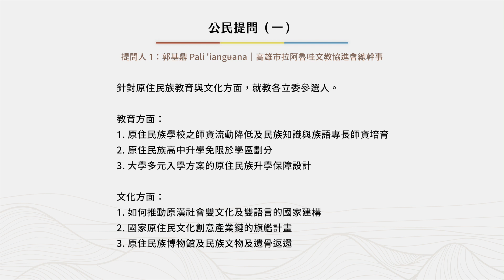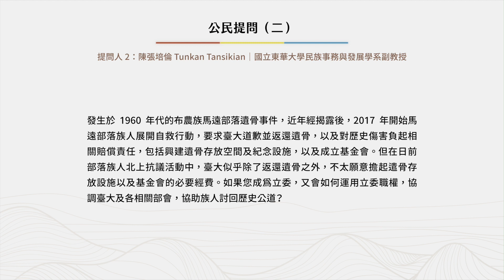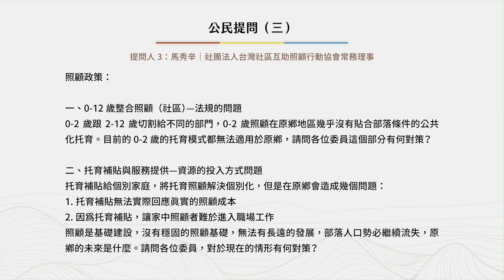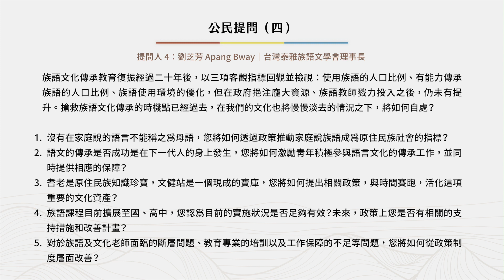Tiapili！2024原住民族立委選舉政見高峰會【12/16山原場】張子孝 政見發表｜原住民族電視台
Tiapili為拉阿魯哇族語「選人」之意，引申為「選賢與能」意涵。

2024原視新聞以「Tiapili」為主題，規劃2024總統立委選舉特別報導，其中，將於12/16、12/17分別舉辦山原及平原立委政見高峰會，分為「政見申論」、「公民提問」、「自由申論」三階段進行，邀請民眾一同了解第11屆原住民族立委候選人之政見、專業及展望。